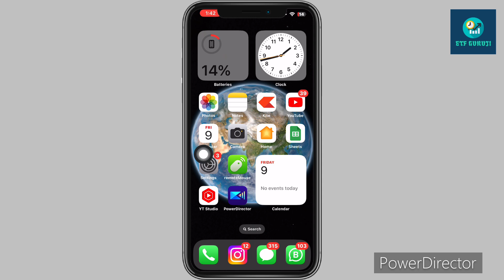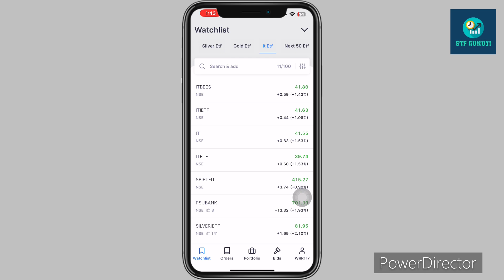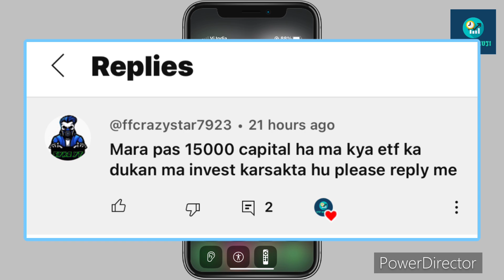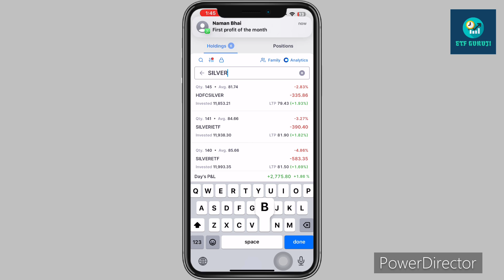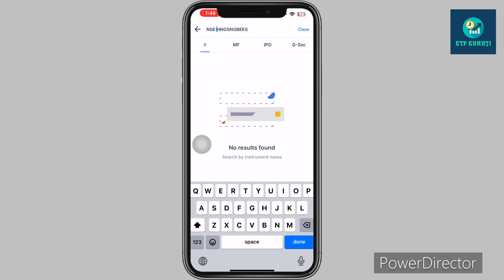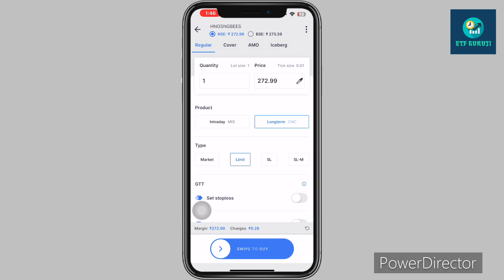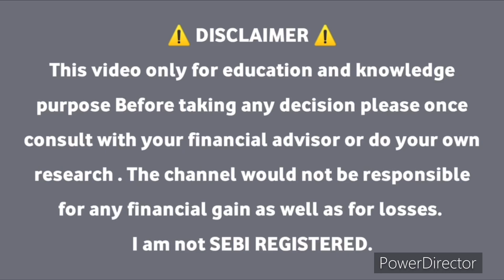Etf ki Dukan v1 Today Update Today Buy Hngsngbees Etf || Etf Swing Trading Strategy | Etf ki Shop v1